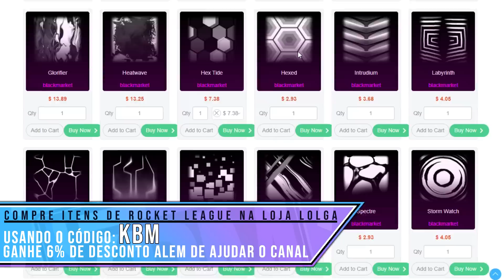EVENTO DA XGAMES, PEGUE AGORA ITENS DE GRAÇA E NOVA LOJA DE ITENS COM DECAL E RODA! - Rocket League